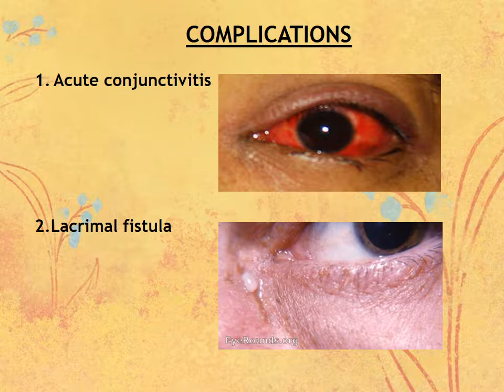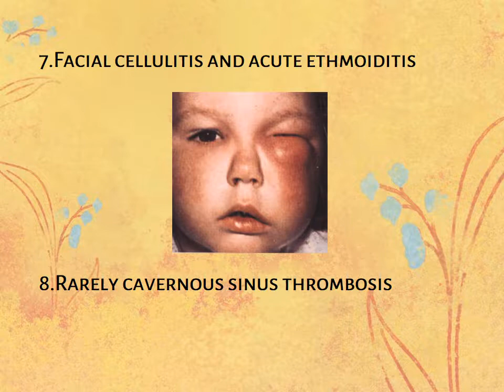Acute Dacryocystitis PPT (Slide Presentation)